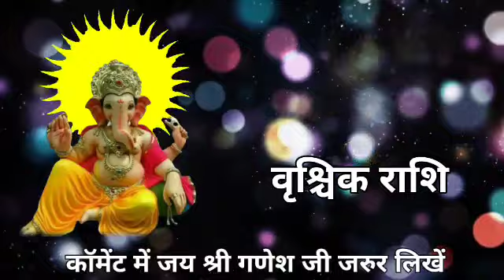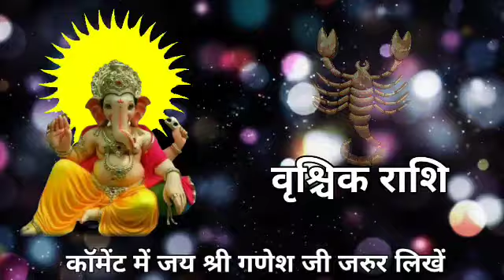वृश्चिक राशि वालों 4 सितंबर 2022 से पांच बड़े सपने सच होंगे, मिलेगी बड़ी खुशखबरी | Vrishchik rashi